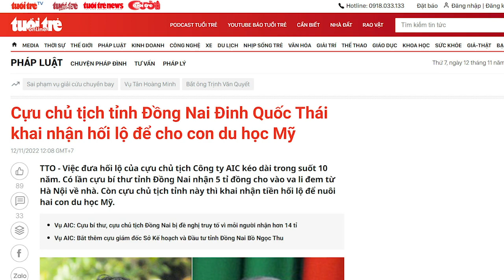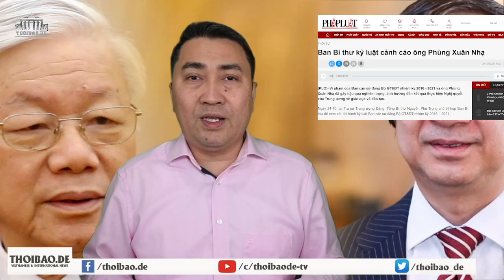Bất ngờ, một quan chức Đồng Nai “thú tội” cho Nguyễn Tấn Dũng, Nguyễn Xuân Phúc, Vương Đình Huệ